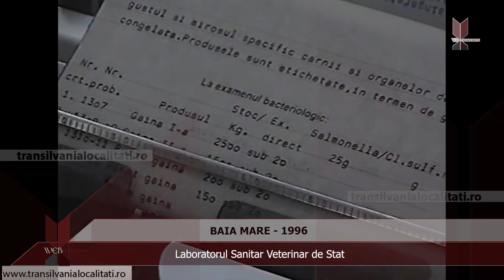BAIA MARE (1996) - Laboratorul Sanitar Veterinar de Stat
IMAGINI DOCUMENT